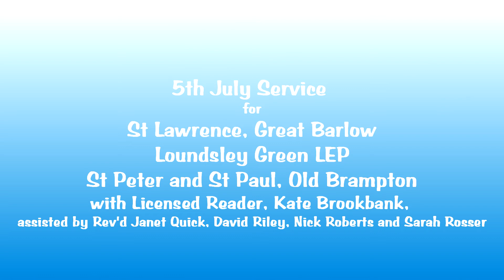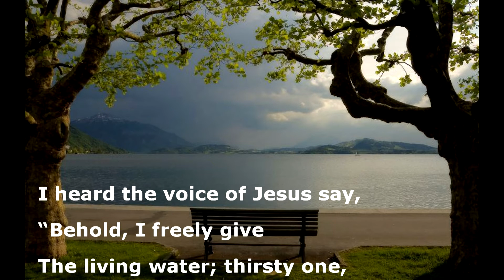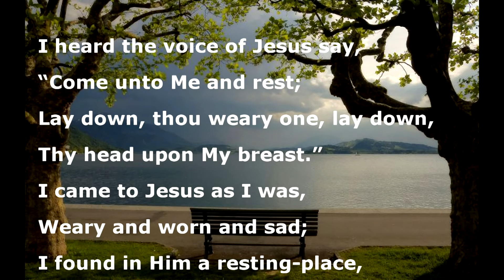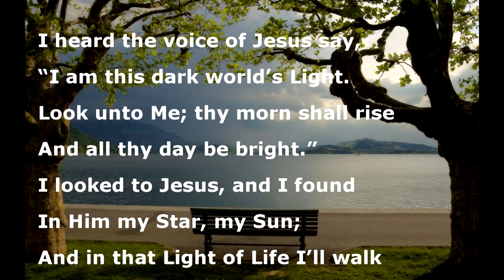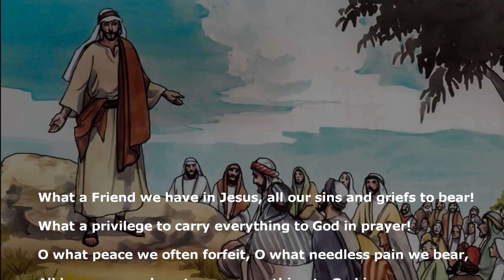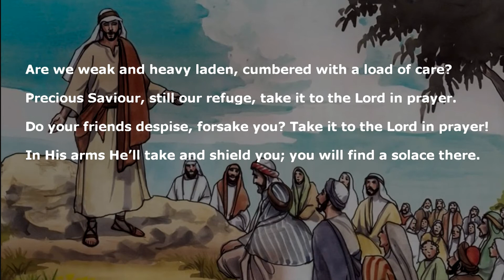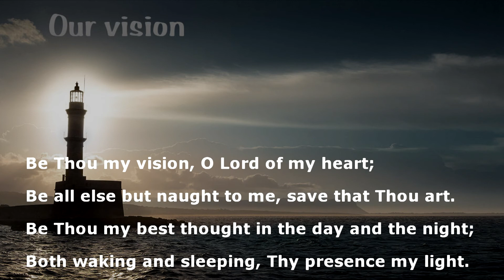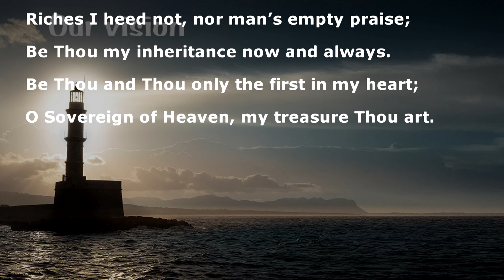5th July Service of the Word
Service of the Word for the 4th Sunday of Trinity for the Joint Benefice of St. Peter and St. Paul, Old Brampton and St. Lawrence Barlow with the Loundsley Green LEP.